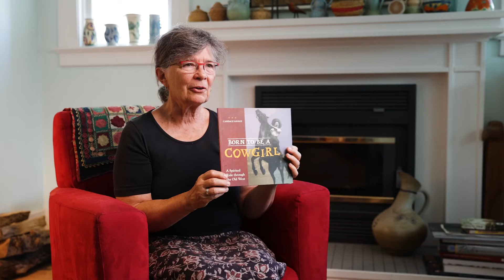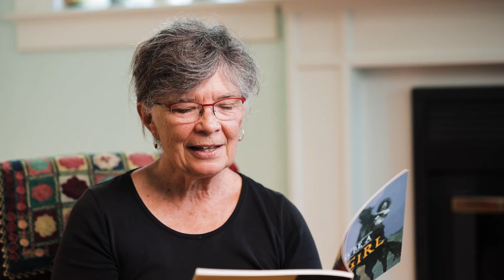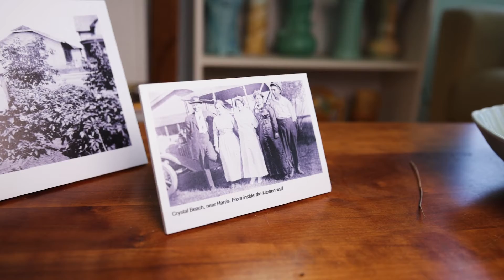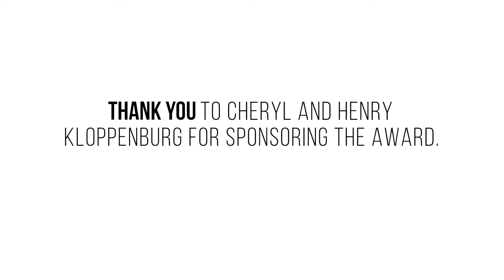Announcing Candace Savage as the 2022 Kloppenburg Award for Literary Excellence winner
The Saskatchewan Writers' Guild and Cheryl and Henry Kloppenburg are pleased to announce Candace Savage as the 2022 winner of the Cheryl & Henry Kloppenburg Award of Literary Excellence.

The award honours a Saskatchewan writer who has written a substantial body of acclaimed literary work and has had a significant impact on writing in Saskatchewan. It carries a prize of $10,000 and a framed limited edition print of a painting by well-known Saskatchewan artist Dorothy Knowles.

Candace Savage was born in the Peace River Country of northern Alberta and educated at the University of Alberta. She is the award-winning author of more than two dozen books including A Geography of Blood, which won the Hilary Weston Writers’ Trust Prize for Nonfiction, and Prairie: a Natural History, winner of the Saskatchewan Book of the Year Award. A Fellow of the Royal Society of Canada and the Royal Canadian Geographical Society, she was inducted into the Honor Roll of the Rachel Carson Institute, Chatham College, in Pittsburgh in 1994. In addition to her work as a writer, she is member of both the Saskatoon Fiddle Orchestra and Le Choeur des plaines and also chairs Wild about Saskatoon’s NatureCity Festival.  She lives in Saskatoon, Saskatchewan.

In choosing Candace, the jury for the 2022 Award cited the following: “Candace Savage, one of Canada’s foremost non-fiction writers, is a richly deserving recipient of the Cheryl and Henry Kloppenburg Award for Literary Excellence. Over more than four decades, she has published, and continues to publish, a wide and eclectic range of books for adults and children.  Candace has an uncanny ability of distilling complicated ideas and issues into clear and engaging prose, alternating delighting and challenging her reading audiences.  Nor has she shied away from tough topics, but has deftly probed the underbelly of Saskatchewan. Candace’s literary record, the equivalent of an established artist’s songbook or portfolio, is both substantial and admirable.  And it has been recognized with several awards, including the prestigious Hilary Weston Writers’ Trust Prize for Non-Fiction. Candace has also mentored aspiring writers, helping them learn the craft of writing--with an emphasis on creativity and engagement with the subject matter.  Above all, her voice is consistently powerful, forcefully backed by her words and books.”

The accordion music heard in the video was written and performed by Candace Savage.

More information about the Cheryl and Henry Kloppenburg Award for Literary Excellence can be found

Video produced by Shoot with Scrapes.